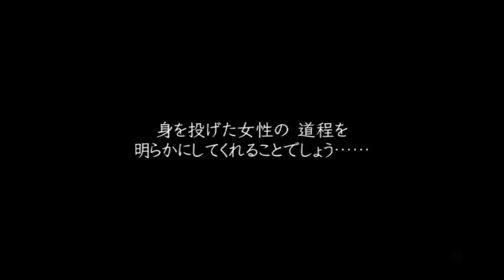[Wii] 산 제물의 밤 진상규명 편 -어두운 폐터널-